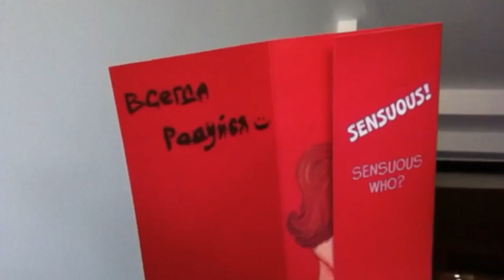VLOG$OTHERSIDE Project Backstage#3 / Shri-Lanka Холостяк 2 сезон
This video is about Shri